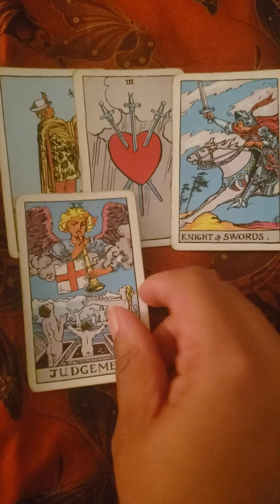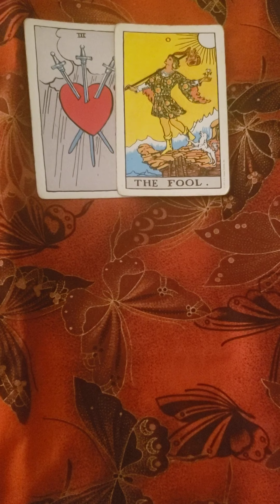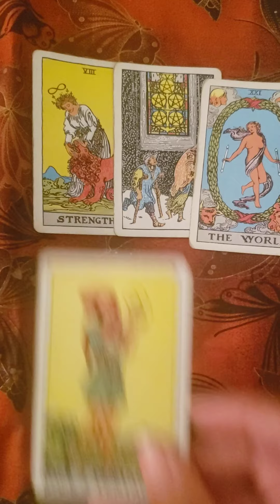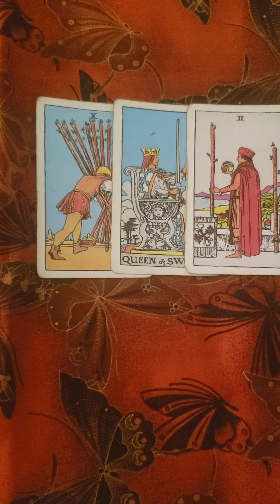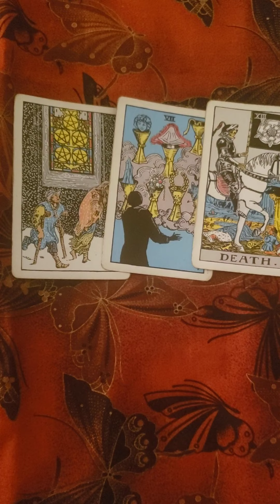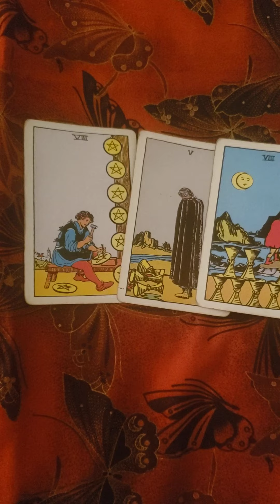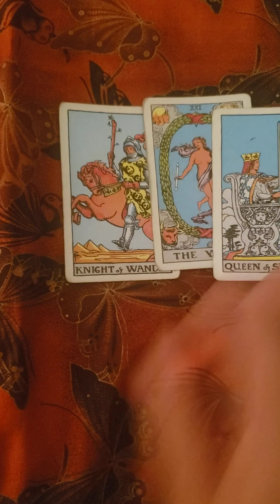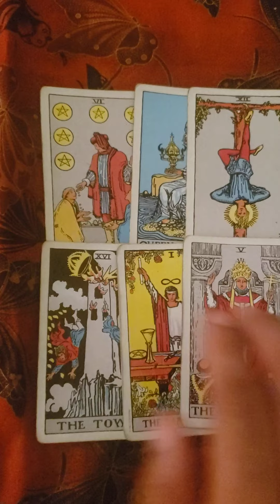Devante Swing/Jodeci Reading~ "Love you for life" 🎶 🥰